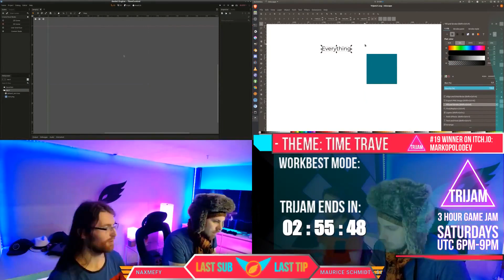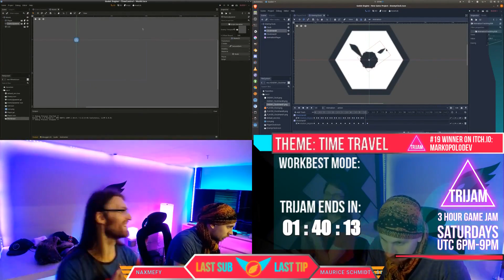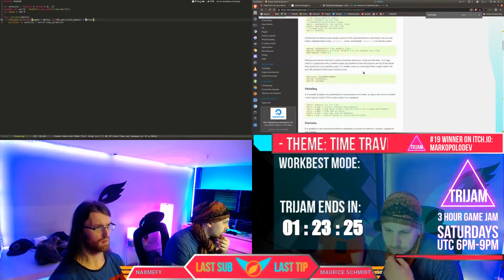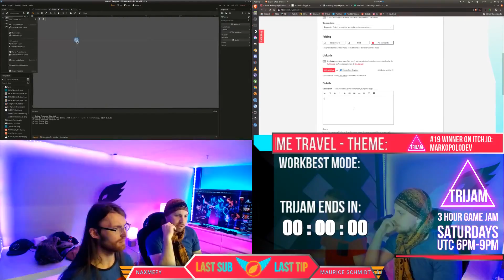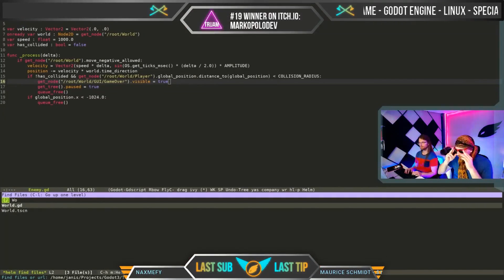Unbelievable game made in 3 hours in GODOT ENGINE!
Trijam is a 3 hour game jam. The idea is to try and make something playable in only 3 hours! The jam will take place every weekend, so you will have many opportunities to try out different approaches and gameplay ideas. The themes are chosen by the community and voted on during week. The first Trijam's theme was "Acceptable Duck".